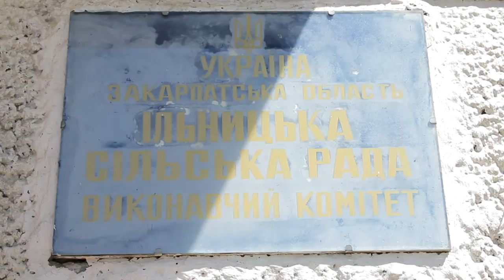Попри проблеми із водою, новий водогін у Ільниці і досі не працює